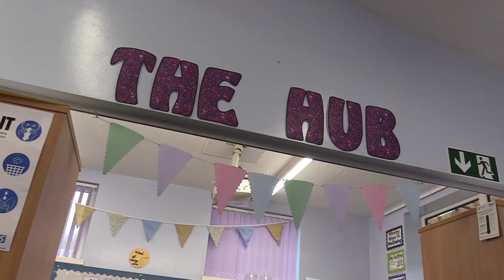Tadcaster Primary Academy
An introduction to our school